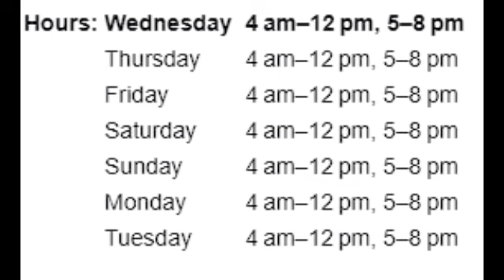ஐயப்பனுக்கு இரண்டு மனைவிகளா? ஐயப்பன் பிரம்மச்சாரி இல்லையா?